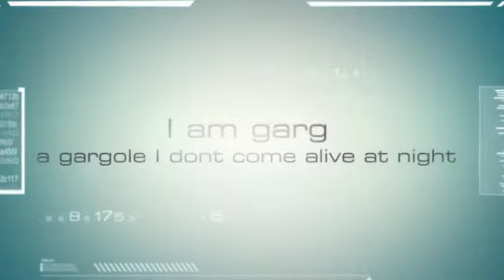gargoles by aaron palardy